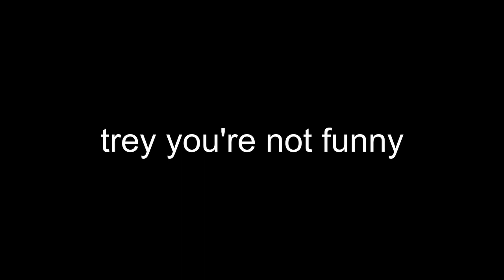So... I'm Working on a Game (Perfect World)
Been in development around September-October 2018. Made in RPG Maker MV. If you have anything to say put it in the comments below!

Dynamic Title Screens - Yanfly Engine
Shaking Text - SumRndmDde